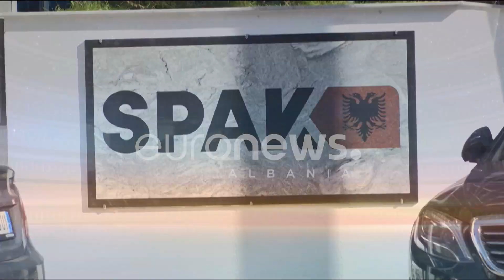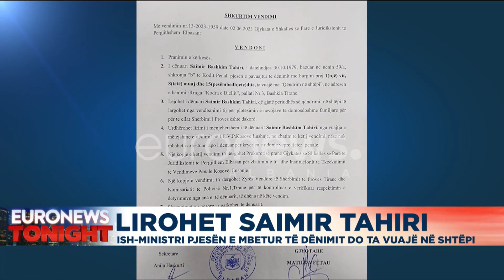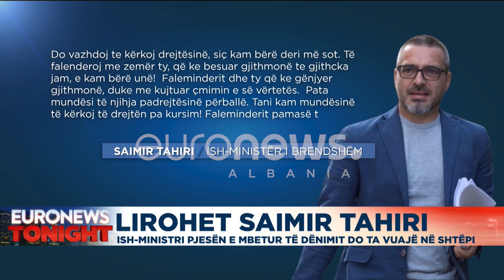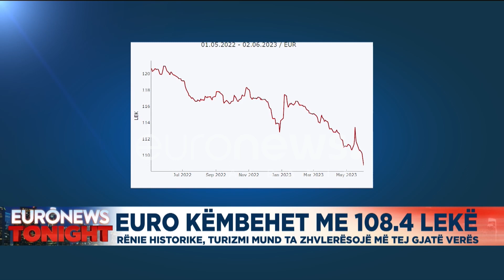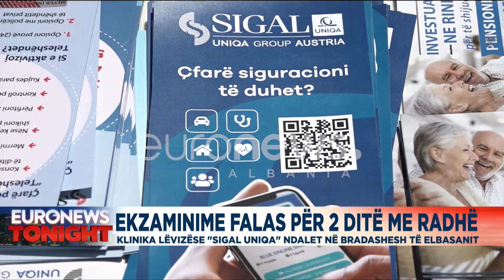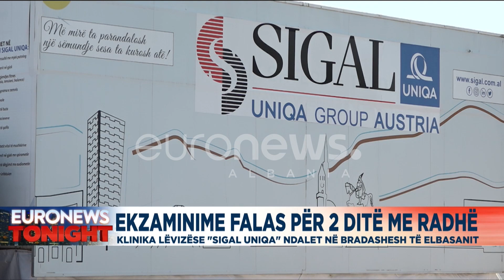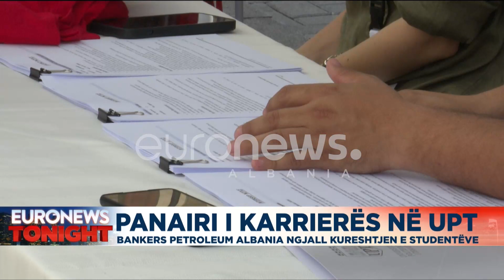Edicioni Informativ Euronews Albania – 02 Qershor, ora 23:00